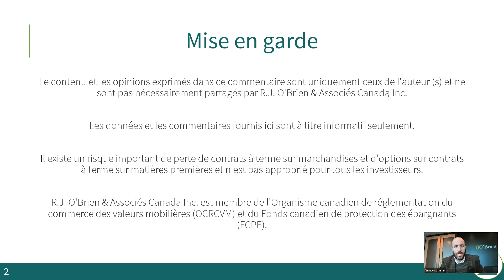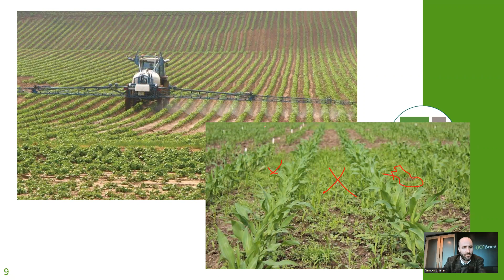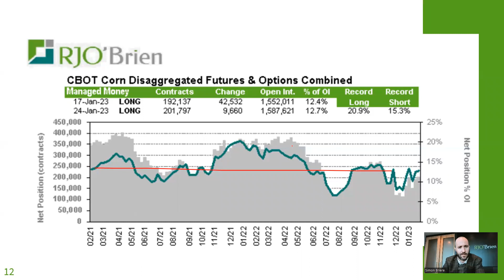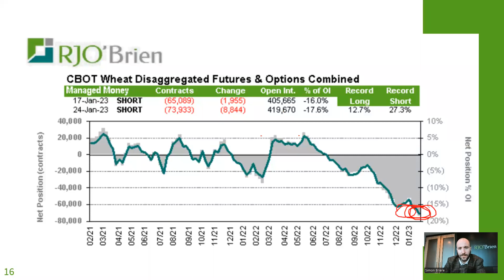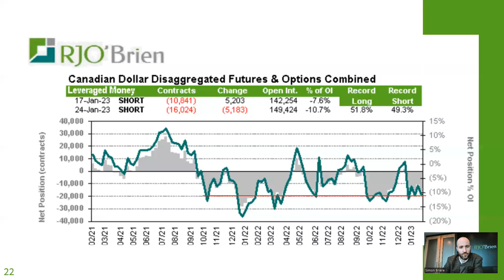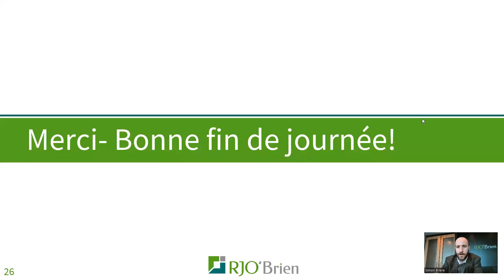Market Update avec Simon Briere: la FED et les spéculateurs